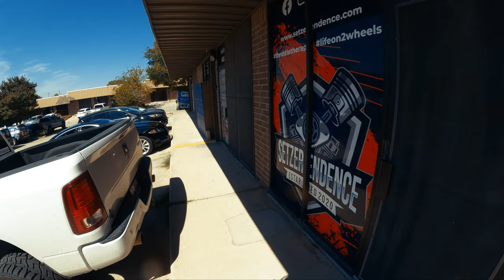Being Related to Quanah Parker - Spinach Capital of the World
The "Spinach Capital of the World" just happens to be 3 hours west from home base. Of course there is gonna be a statue of Popeye, and of course it's gonna be on the tour stop. Plus, there's some talk about being related to Quanah Parker.

Having some fun in the new editing room with the new rig 😬.

Chapters / Timestamps:
0:00-Intro
1:46-Elon musk & Twitter
2:37-Texas State Tropper
4:18-Popeyes a$$ - Spinach Capital of the World
4:36-Quanah Parker
5:37-improved gopro11 media mod
8:05-Setzerpendence HQ
9:04-Boobies

2 wheel life
2 wheel texas travel
2 wheel therapy
2 wheel travel
best motorcycle roads in texas
harley
harley road glide limited 2020
moto movies
motorcycle rides in texas
motovlogger community
road glide motovlog
road glide road trip
Quanah Parker